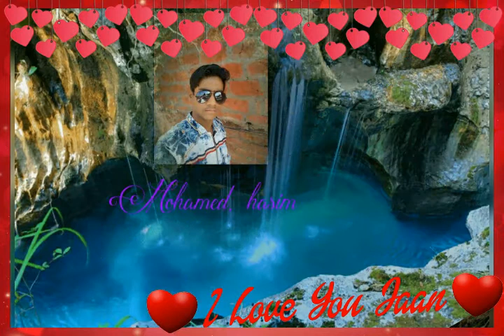Hashim khan Hd video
Sujatganj Kanpur